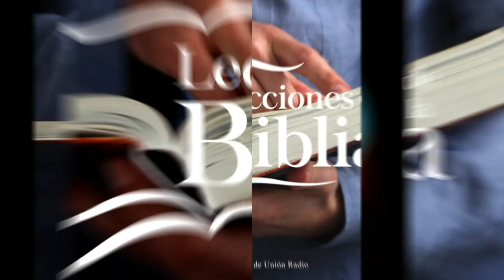EL PACTO DEL SINAÍ - LECCIÓN DE ESCUELA SABÁTICA 29 SEP. 2021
La lección de este día se titula "El Pacto del Sinaí", una vez más en los labios del Pr. Ever Roblero.